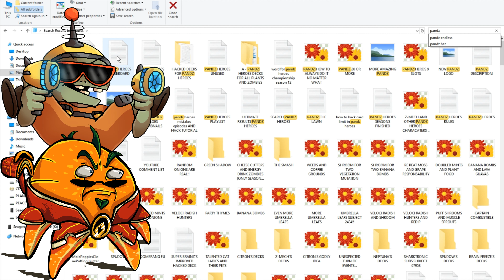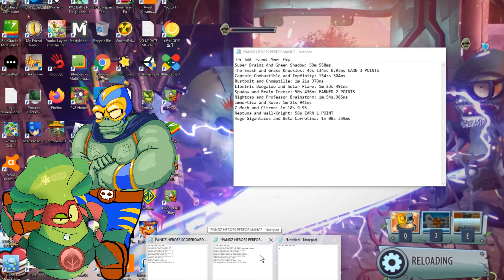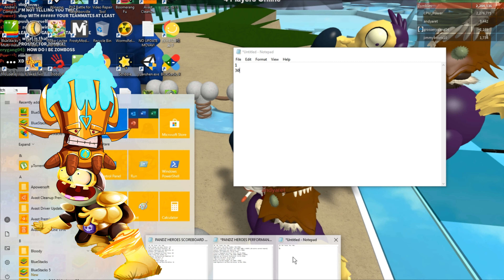PLANT HEROES AND ZOMBIE HEROES WORKING TOGETHER IN FROSTBITE CAVES!! PVZ 2 - Episode 38 (Commentary)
OUR PLANT HEROES AND ZOMBIE HEROES WILL FIGHT TOGETHER IN FROSTBITE CAVES, AND THEY GET THEIR RANDOM STAGE TO PLAY THROUGH!! ALSO THEY HAVE TO FINISH THAT STAGE AS FAST AS POSSIBLE IN ORDER TO WIN 1ST PLACE, 2ND PLACE AND 3RD PLACE!!!

OBVIOUSLY, THIS SERIES KEEPS COMING UP WITH MORE AND MORE EPIC MOMENTS AS WE ADVANCE THROUGH EPISODES!!! SINCE MY PHONE WASN'T CAPABLE TO PUT UP WITH ENDLESS MODE PROPERLY, I HAD A BIT OF TROUBLES WITH SOME OF THE BEGINNING VIDEOS AND SOME OTHER EXTREME STUFF THAT YOU'LL SEE, BUT FOR MOST OF THESE VIDEOS I WANT TO LET YOU KNOW THAT I'VE INCLUDED A LOT OF EPIC ACTION, AND SO MANY PLANT HEROES AND ZOMBIE HEROES GREAT MOMENTS, AND THEY'VE TURNED UP ABSOLUTELY BRILLIANT.

I'VE ALSO RESUMED MY PANDZ HEROES SERIES, WITH THE BEST OF ALL HACKED DECKS, 48 AND 42 HACKED DECKS FOR ALL OF THE PLANT HEROES AND ZOMBIE HEROES TO PLAY WITH EACH OTHER FOR MANY DAYS, AND OH MY JUSPEACE LORDS I PUSH MYSELF SO MUCH WITH THIS SERIES, THAT IT JUST GOTTEN THE OFFICIAL UNLIMITED BEST VALUE TO IT. SINCE, I AM VERY AMBITIOUS WITH MY PLANT HEROES AND ZOMBIE HEROES VOICINGS AND PERFORMANCE, YOU CAN ALREADY IMAGINE HOW WELL MADE AND HOW MUCH I'VE BEEN AT IT TO ENSURE THAT I DO THE VOICES PERFECTLY EVERY TIME AND GET THE MOST FUN AND MEMORBALE MOMENTS IN THE ENTIRE EXISTENCE, AND JUST TO SHOW YOU HOW DEDICATED I AM TO THIS CAUSE, I HAVE STOOD DAYS AFTER DAYS AFTER DAYS TENDING TO ALL OF THESE VIDEOS. I'M 100% CAPABLE OF PROVIDING YOU WITH THE MOST UNLIMITED AND BEST PANDZ HEROES CONTENT SECTION, AND I HAVE WAY TOO MUCH FUN WITH THIS. I AM AND I KEEP BEING TOTALLY UNSTOPPABLE YA'LL, SO PLEASE DO KEEP WATCHING THESE VIDEOS, YOU'RE GOING TO LIKE THEM SO MUCH.

HAPPY NEW YEAR 2022 YA'LL! I'M VERY EXCITED TO ANNOUNCE THAT I, NEIL GLORY, AM BACK SAFE AND SOUND AND ALL THIS TIME YOU HAVEN'T HEAR ANYTHING FROM ME, I'VE BEEN AT IT. EXTREMELY BUSY WORKING ON WORL'DS LARGEST SECTION FULL OF PVZ 2 CONTENT IN STORE FOR YOU TO ENJOY!!! I CAN ASSURE YOU THAT I'VE BEEN WORKING AT MY HARDEST AND UPMOST BEST TO PROVIDE THE MOST OF ALL EPIC VALUE IN MY VIDEOS.

ANYWAYS, YES, WE CAN GET TO THE MOST EXCITING NEWS OUT OF ALL. OH YOU'RE SO GOING TO LOVE ME BECAUSE OF THIS, BECAUSE I'VE BROUGHT THE PANDZ HEROES INFINITE HYPE AND ALL OF THEIR BADASS VOICES BACK...THIS TIME AROUND...IN PLANTS VS ZOMBIES 2 SUPER MOD!
LADIES AND GENTLEMANS, I CAN GLADLY ANNOUNCE THAT ALL OF THE PLANT HEROES AND ZOMBIE HEROES HAVE BEEN INVITTED TO TTAKE PART IN ONE OF THE MOST EXTREME AND MEMORABLE COMPETITIONS OUT OF ALL HERE IN PLANTS VS ZOMBIES 2. THAT'S RIGHT, AND TO SEAL THE DEAL AND BRING THE BEST INTO THE SERIES, I'VE BROUGHT YOU THE WORD'S HOTEST MOMENTS AND FEELINGS OUT OF ALL, AND ALL THANKS TO THY LOVELY PLANT HEROES AND ZOMBIE HEROES FIGHTING TOGETHER TO OBTAIN THE BEST OF ALL SCORES!!!

I'VE BEEN TOTALLY UNSTOPABLE WITH THIS SERIES TO BE HONEST, AND WHY I'VE RUN INTO A LOT OF COMPLEX SCENARIOS TOO, THAT I HAD TO SOLVE IN ORDER TO BRING THE BEST INTO THIS SERIES. EVERY SINGLE PERSONALITY, THOUGHT AND EVERY BIT OF DETERMINATION AND ACTING I'VE HAD IN ME...I WENT ALL-OUT ON THIS!!!

PREPARE YOURSELVES, BECAUSE YOU'RE GOING TO LOVE YEAR 2022 WITH THE CONTENT THAT I'M GOING TO BESTOW YOU WITH. THE PLANT HEROES AND ZOMBIES HEROES ALL RETURN AND THIS TIME, THEY WILL GIVE IT THEIR ALL, AND THEY WILL COOPERATE IN PLANTS VS ZOMBIES 2, THEY WILL HAVE THE BEST TIME OF THEIR SUPER HEROIC CAREER, THEY WILL TALK WITH EACH OTHER (CONSTANT SWITCH OF VOICES), UNLIMITATED POSSIBILITIES AND UNIMAGINABLE EPIC WAYS. WE ALL NOW THE PLANT HEROES AND ZOMBIES HEROES WILL COME BACK EVENTUALLY, AND WELL, SINCE THIS IS MY "GAME SHOW" ʘ◡◠ I DO THER RULES, I TAKE CARE OF EVERYTHING TO ENSURE THAT EVERYTHING GOES SMOOTLY AND ACCORDING TTO PLAN. NO PLANT HERO AND ZOMBIE HERO SHALL BE LEFT BEHIND, BECAUSE WHEN THEY UNITE THEIR POWERS, THEY CAN CREATE THE MOST EPIC EXPERIENCE YOU'VE SEEN IN YOUR WHOLE LIVES. TAKE MY WORD, PLANT HEROES AND ZOMBIE HEROES ARE THE CHAMPIONS OF THIS ERA, AND THEY WILL ALWAYS FIND ENDLESS WAYS TO IMPRESS ALL OF US.

BEHOLD, THE PERFECT PLANT HEROES AND ZOMBIE HEROES TEAMS OUT OF ALL THAT WILL TAKE PART INTO THE PLANTS VS ZOMBIES 2 NEIL GLORIOUS COMPETITION:

Green Shadow and Super Brainz
Teh Smash and Grass Knuckles
Captain Combustible and Impfinity
Rustbolt and Chompzilla
Electric Boogaloo and Solar Flare
Brain Freeze and Spudow
Professor Brainstorm and Nightcap
Immortica and Rose
Z-Mech and Citron
Neptuna and Wall-Knight
Huge-Gigantacus and Beta-Carrotina

NO, I HAVEN'T FORGOTTEN ABOUT OUR NORMAL PVZ 2. YOU WILL SEE ME RECORD EXTREMELY GRAND VIDEOS IN THIS SERIES AS WELL. ⚆-⚆
ENJOY, BEST OF ALL PLANTS VS ZOMBIES 2 CONTENT YOU'VE SEEN SO FAR, BY ME, YOUR EXTREMELY HYPED ZOMBIE FRIEND OF JUSPEACE, NEIL GLORY! ✌.ʕʘ̚‿ʘ̚ʔ.✌ YOU SHALL NOT FIND THIS TYPE OF UNIQUE CONTENT ANYWHERE ELSE, ONLY ON MY CHANNEL.